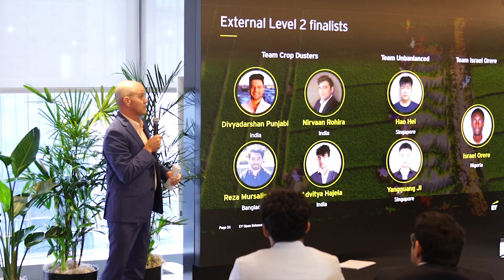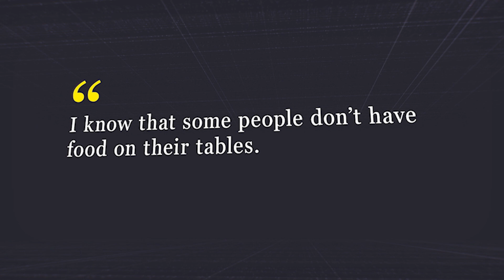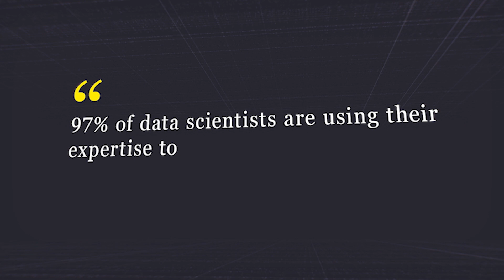EY celebrates finalists and winners of 2023 Open Science Data Challenge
With over 13,000 registrants, the EY 2023 Open Science Data Challenge inspired participants to make the world a better place by addressing the severe problem of food security.

The annual EY Open Science Data Challenge produces new intellectual property that drives more intelligent, data-informed decisions to mitigate global sustainability issues. The winning models are shared with environmentalists, governments and scientists around the world.

This year, the challenge topic focused on solving world hunger by analyzing rice harvests.  Using satellite data, artificial intelligence and other technologies, participants demonstrated their love of learning and creativity by developing models to identify areas in Vietnam where rice is cultivated, then forecasting crop yields. Throughout the challenge, they built skills in understanding and interpreting radar and optical satellite data, coding in Python using Jupytor notebooks and testing machine learning techniques.

Through their sense of responsibility and desire to improve the world for all, these participants are using their skills and talents to build a better world.